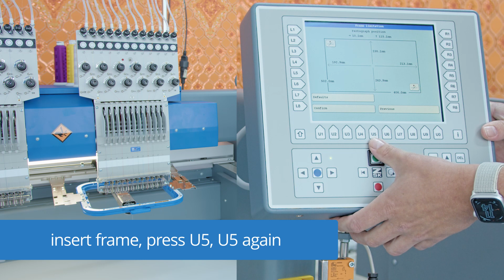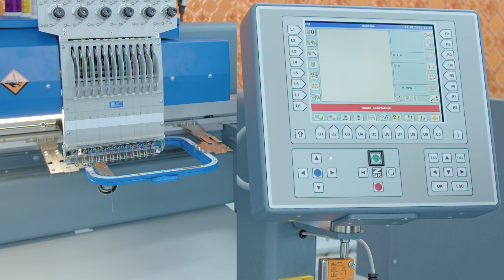Set individual frame limits